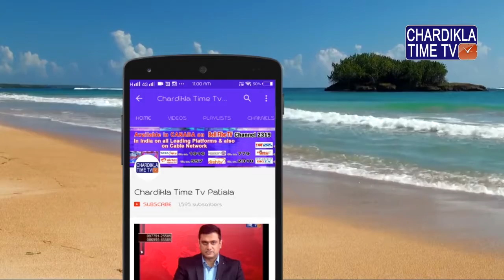It's Not Malaika Arora's Birthday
Malaika Arora received a bunch of birthday wishes today - prematurely, as it turned out, because the actress revealed in an Instagram post that Wikipedia had got the date wrong and that she wouldn't be turning 44 until October. The Internet had already wished her several times over by the time she posted a clarification and MalaikaArora had been trending on Twitter all day. Nonetheless, we can take a look at Malaika's fabulous Instagram pictures (which we collated as a birthday gift) because... we need no reason. First, here's Malaika Arora's post confirming it's not her birthday after all and thanking people for their wishes anyway (she's nice like that). We'll save the date like she asked.